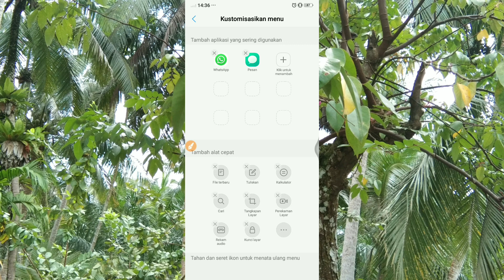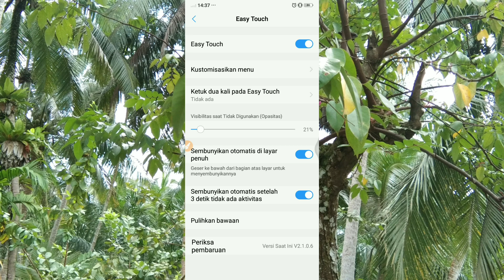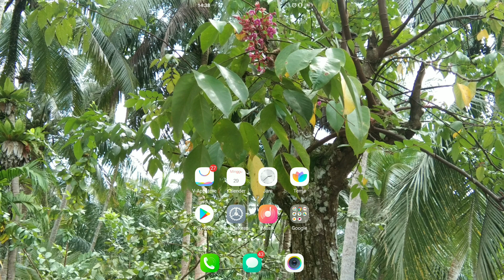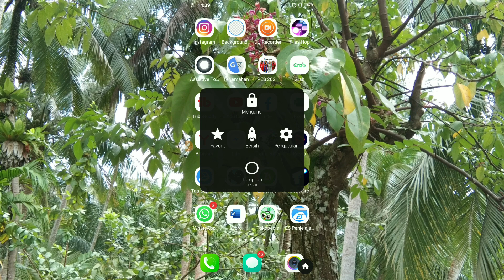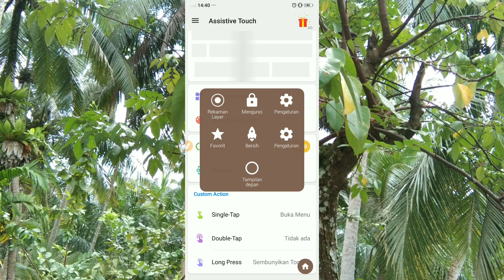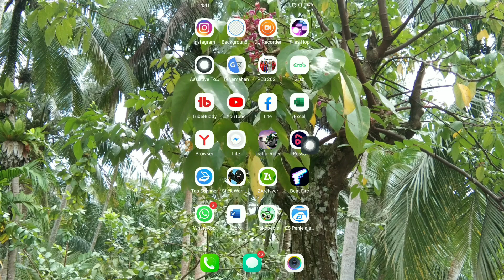Cara Memunculkan Easy Touch di Layar Hp Vivo, Semua Hp Vivo Bisa - Easy Touch Vivo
Assalamualaikum wr.wb

Di video kali ini saya memberikan tutorial cara memunculkan easy touch di hp vivo, tutorial ini bisa di gunakan di semua hp vivo, bagi teman teman yang belum support fitur easy touch di hp vivonya di sini saya merekomendasikan sebuah aplikasi, aplikasi ini aman bangat teman teman gunakan, semoga bermanfaat.